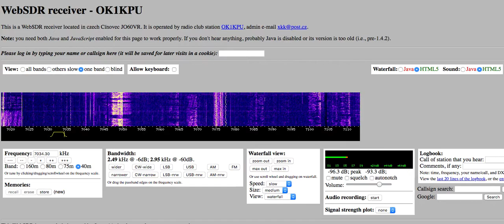WebSDR OK1KPU 23/4/2018 - 18:57 UTC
QSO en telegrafia (CW) entre I5SKK - G4ILW